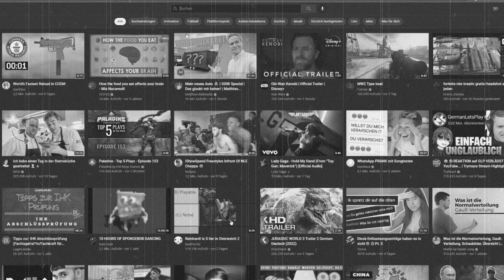Die BESTE Warzone Klasse der WELT?!?!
Good Morning In The Morning 🍀
Schön, dass du bei meinem neuen Video mit dabei bist!

Schon meinen neuen Vlog Kanal abgecheckt und ein Abo da gelassen? 😍

CREATOR CODE: YXNCA (WZ, MW etc.)